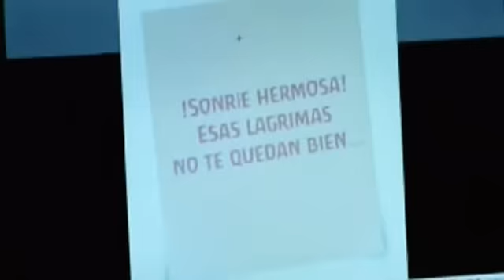EL CABALLERO - PETER MANJARRES - FULL SCREEN